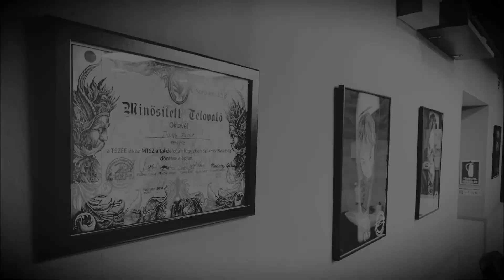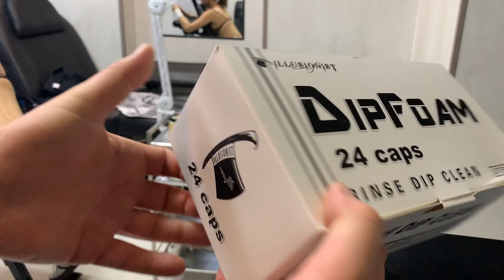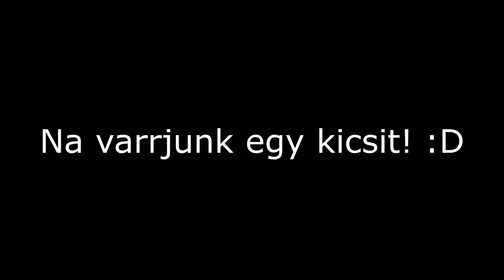Gondolatok a csatornáról | Tűtisztító hab?(DIP FOAM) | Mandalás farkas | Iránytűs tattoo | Vlog 85.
A békéscsabai, Tattoo by Exmen Tattoo studio Vlogja. Ebben a részben:
- 00:00 - 03:42 Néhány gondolat a csatornáról
- 04:03 - 06:35 Tűtisztító hab
- 06:35 - 07:55 Mandalás farkas tattoo by Exmen
- 07:55 - 08:51 Iránytűs térképes tattoo by Exmen

tetoválás
exmentattoo
békéscsaba
tetoválóvlog
tattoovlog